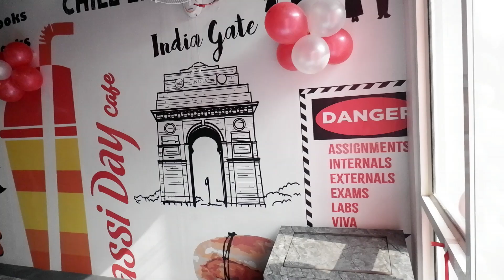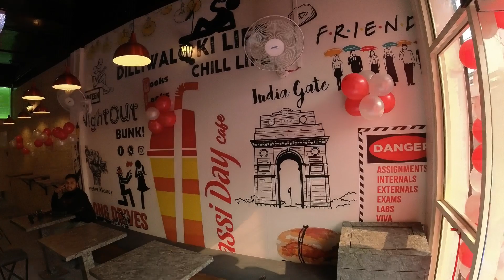Lassi Day Cafe Opening | Vlog 52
Hope you will like this video. If so then don't forget to hit like button and let me know your.